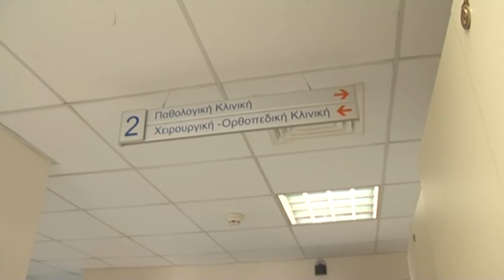14 REP HLIAS METH PAIDWN MYIKH ATROFIA